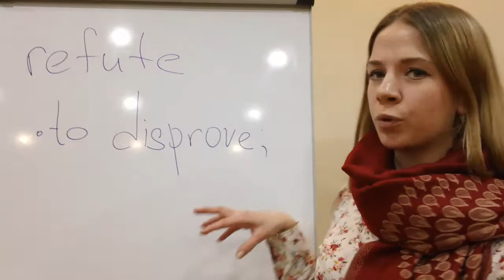refute перевод | Академический английский язык Минск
Урок английского онлайн с реперитором английского языка: английский язык высокого уровня для подготовки к международным экзаменам по английскому языку Репетитор английского языка в Минске
Урок английского английский язык в Минске выучить английский с репетитором по английскому Минск Уручье Первомайский район Малиновка Юго-Запад Центр метро